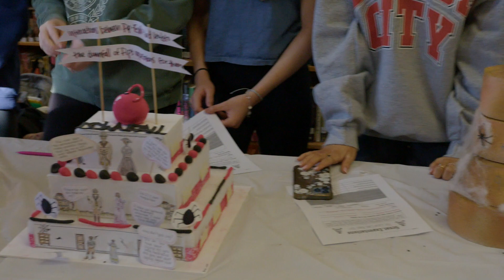GMM - S3E36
Please be advised that there are bright flashing lights that may cause discomfort for those with photosensitivity at points of the Adventureland report (1:33-2:45). Thank you